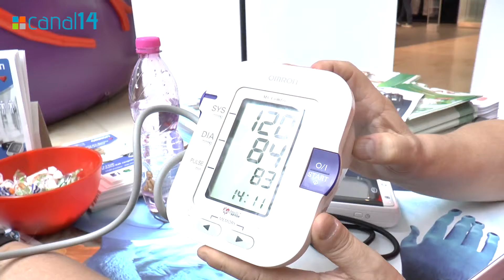Deň srdca na Slovensku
Dvadsiaty piaty september na Slovensku je Dňom srdca. Mnohí využili túto príležoNechajte si zmerať tlak či cholesterol.